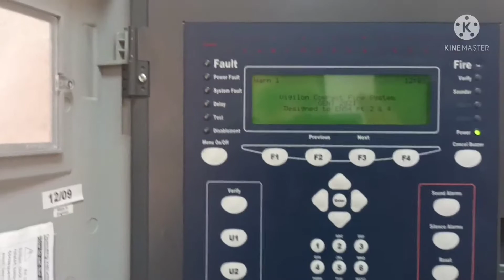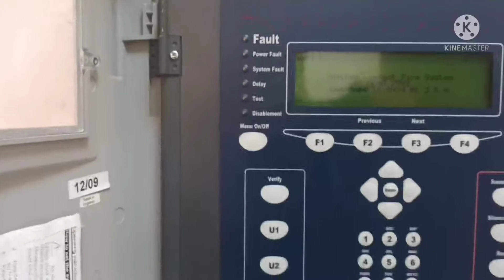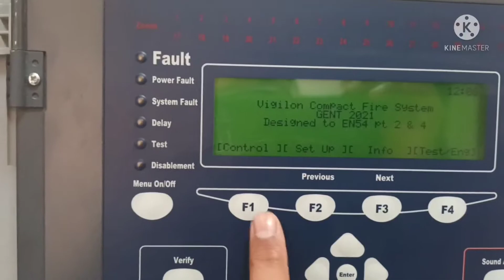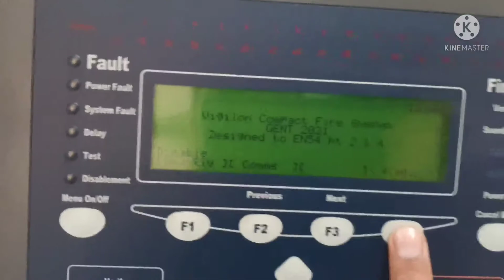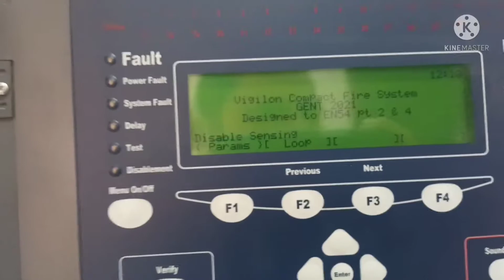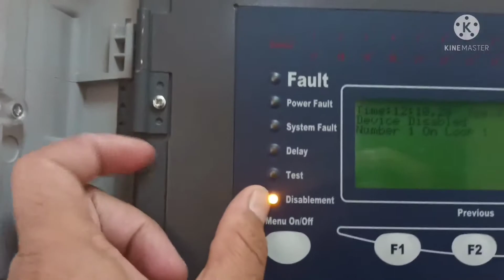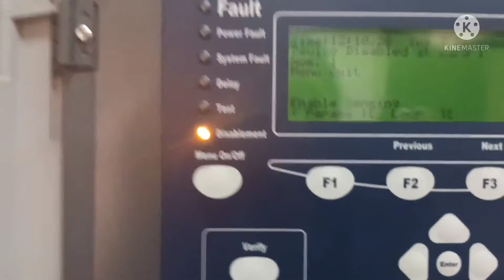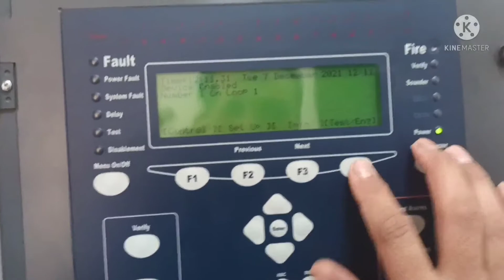How to Disable and Enable a Device in GENT Vigilon panel?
howtodisableandenableadeviceingentvigilonpanel gent honeywell firealarm firealarmpanel firealarmsystem fireandsafety securitysystem alarmsystems technicalvideos
          فایر
alarm firealarmsystems
firealarmfriday fire technology howtodisableadeviceinvigilonpanel Disableandenableadevice gentvigilonkepanelmkisidevicekokaisedisablekaetehain gentvigilonpanel gentvigilonpaneloperation firealarmsystem firealarmpanel
जेनटवीजीलनपैनल فایرعلارم لو
firedetectionandalarmsystem फायर technicalvideo fireandsafety

Hello Friends
this video is about the operation of vigilon compact FACP and Vigilon gent Fire alarm control panel.
in this video I showed the process of disable amd enable of a device in Vigilon gent panel .
Disablement is needed some time for maintenance and renovation of a part of building .
so that ...in case of more false alarm occurring we can stop the ooeration of that zone or device .so that no more disturbance by alarm .

Thank
WAQAR AHMAD SIDDIQUE

technicalvideos securitysystem
firealarmsystem firealarmpanel  securitysystem LOWCURRENT  fireandsafety firealarmpanel firealarmsystem buildingsecurity fireprotectionsystem firefightingsystem panelroom  firesafetysystem  technicalvideos alarmsystem firealarmmaintenance firealarminstallation firealarmtechnician electronicstechnician firedetection firealarmpracticaltraining نظام إنذارالحريق ف scienceandtechnology فایرعلارمسسٹم م techniciantraining फायरअलार्मसिस्टम indianfirealarmsystem indiafirealarm hindifirealarm हिंदीफायरअलार्मसिस्टम firealarmtraining  firealarmtraininginhindi firetraining fire FIREpaneloperationvideos DETECTIONANDALARMSYST EM FIREDETECTIONSYSTEM
firealarmsystem firealarmpanel  securitysystem LOWCURRENT  fireandsafety firealarmpanel firealarmsystem buildingsecurity fireprotectionsystem firefightingsystem panelroom  firesafetysystem  technicalvideos alarmsystem firealarmmaintenance firealarminstallation muslimcommunity technical technology indain pakistani urdu hindi ukfire qatarfirealarm duabifirealarm  firealarmtechnician electronicstechnician firedetection firealarmpracticaltraining نظام إنذارالحريق ف scienceandtechnology فایرعلارمسسٹم م techniciantraining फायरअलार्मसिस्टम indianfirealarmsystem indiafirealarm hindifirealarm हिंदीफायरअलार्मसिस्टम firealarmtraining  firealarmtraininginhindi firetraining fire FIREpaneloperationvideos DETECTIONANDALARMSYST EM FIREDETECTIONSYSTEM
technicalvideos securitysystem
firealarmsystem firealarmpanel  securitysystem LOWCURRENT technicalraja technicalgruji firealarmfriday  technicalyogi firealarm  technique technician firealarm firesafety safety
 buildingmanagement bms securityalarm  fireandsafety firealarmpanel firealarmsystem buildingsecurity indianfirealarm  fireprotectionsystem technicalgruji technicalvideos firealarm fire operation  maintenance firetroubleshooting panelfaults  firealarmtroubleshooting panel zeta gent  firefightingsystem panelroom  firesafetysy

Hindi me fire alarm Syatem ki training.

Urdu me fire alarm syatem ki training hasil kijiye.

हिंदी में फायर अलार्म सिस्टम की ट्रेनिंग।

Fire alarm system is a building security system. ye Building me rahne walon ko fire case m alarm ke jariye warning karta h aur Building ke other mechanical and electrical syatem ko fire emergency case m control karta h. It monitor and control other mechanical and electrical system in fire emergency case by control module .
Fire Alarm System have AUTOMATIC DETECTORS to detect the fire and MCP for manually activatethefire
Main Parts of Fire alarm system are:
FACP
INITIATING DEVICES
NOTIFICATION APPLIANCES
EMERGENCY CONTROL MODULE
INITIATING DEVICES - SMOKE DETECTORS, HEAT DETECTORS, MCP, DUCT DETECTORS, BEAM DETECTOR, FAULT ISOLATOR MODULE ,REMOTE LED INDICATOR ,
AIR SAMPLING DETECTORS

SOUNDER, BELLS ,HOOTER ,FLASHER ,STROBE,
CONTROL MODULE ,MONITOR MODULE,
Fire Alarm System is most important system for safety and

addresablefirealarmpanel addressablefirealarmsysteminstallationञछddressablefirealarmsystem addressablefirealarmcontrolpanel addressablefirealarsyetemwiring addressablefirealarmsystem addressablefirealarmsystemwiringdiagram addressablefirealarmsysteminstallationinhindi addressablefirealarmcontrolpanel addressablefirealarm addressablefirealarmpanelhoneywell gentvigilonpanel genthoneywell gentvigilon gentfirealarm gentvigilonprogrammingsoftware gentvigilonfirealarmtest vigiloncompactfiresystem vigilonfirealarmpanel vigilon4.2 vigilon4.1
firealarmpanel
firealarmrecentlyuploaded
foryou
firealarmsysteminstallation
firealarmpanelconnection firealarmsystemproject firealarmsysteminhindi
firealarmpaneltraining firealarmsysteminterviewquestion
firealarmcontrolpanel
firealarmpaneltesting
firealarmdisable
firealarmpaneldisable